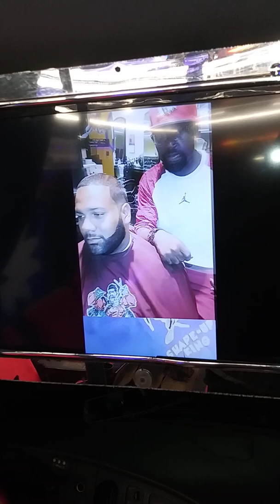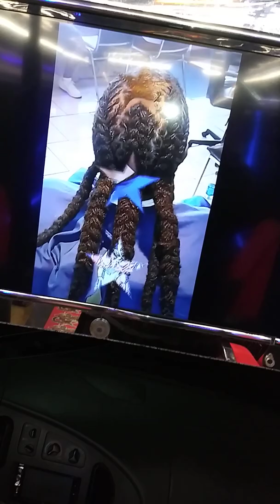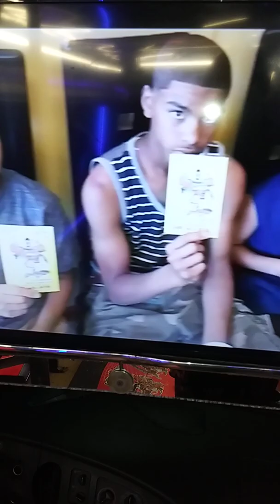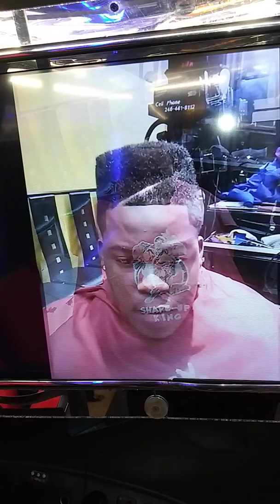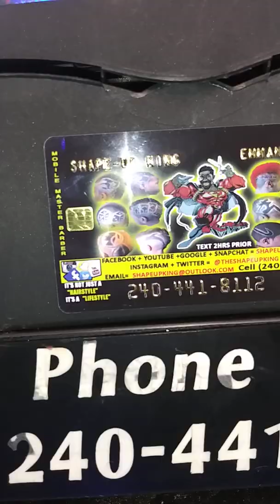SHAPE-UP KING E-MAN IS A HIGH VALUE MOBILE MASTER BARBER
ANOTHER DAY. ANOTHER BRAND SPANKIN NEW CLIENT-- IT'$ ACCUMULATING Y'ALL